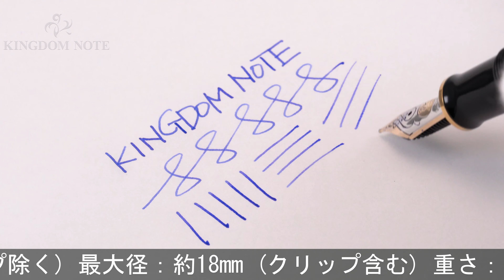Pelikan ペリカン 万年筆 スーベレーン M600 ブルー縞 EF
全体多少のスレ･小キズ等みられますが総じて程度良好。ペリカンを代表するコレクションです。

本体材質：樹脂
ペン先材質：14金
字幅：EF(極細字)
機構：吸入式
全長：約154mm (筆記時)
胴軸径：約13mm
キャップ径：約14mm (クリップ除く)
最大径：約18mm (クリップ含む)
重さ：約19g
付属品：なし